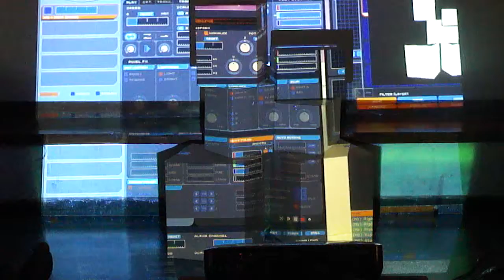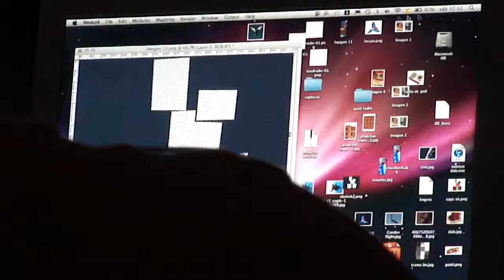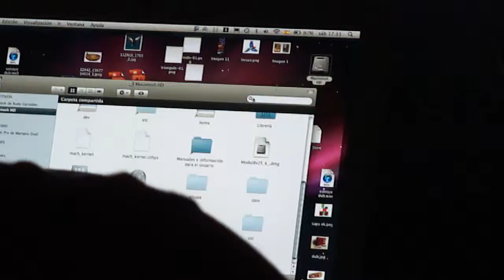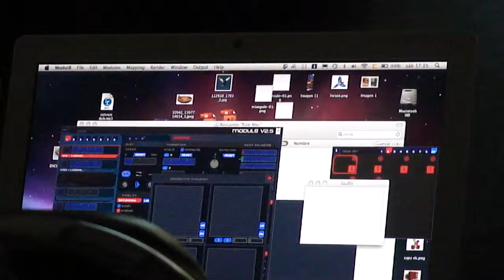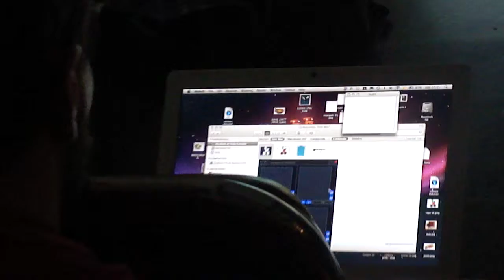CLINICA de VJ - Mariano Orell y Rudy Garzotto - 22 de 28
CLINICA de VJ - Mariano Orell y Rudy Garzotto

LUGAR: Centro Cultural Virla – Tucumán - Argentina
Fecha:  Viernes 07 de Octubre 2011

Centro Cultural Virla - Clínicas de producción de audio y video en tiempo real.
El primer taller será una clínica de Vj a cargo deMariano Orell y Rudy Garzotto … pretende abarcar todo lo referido al vjing y a la técnica del mapping. Entre los temas a tratar figuran en el line up una introducción a la producción visual en tiempo real, técnicas y estilos, y las herramientas del VJ. En definitiva, el software / hardware y la puesta en escena.